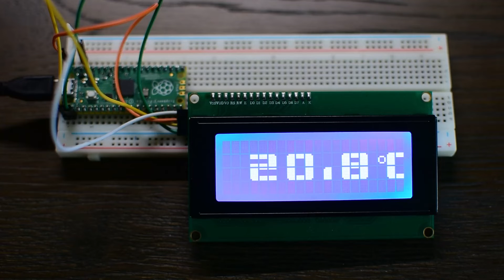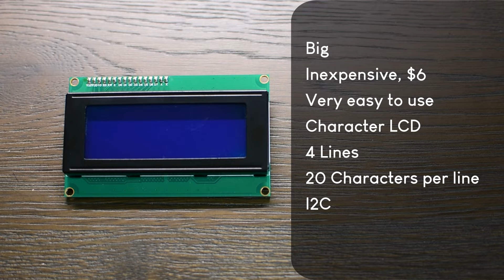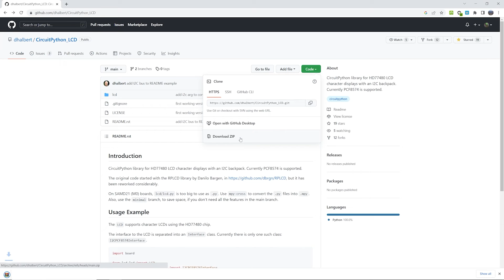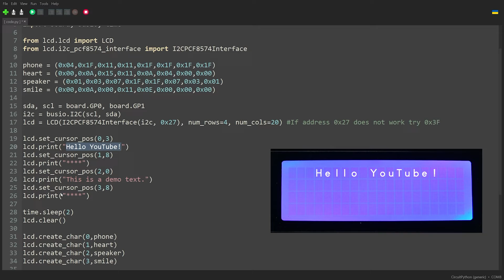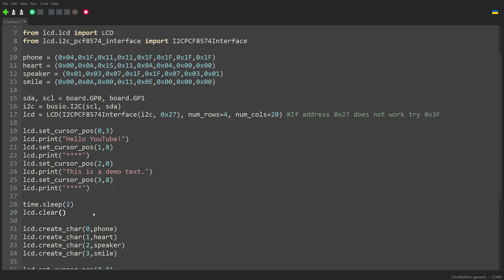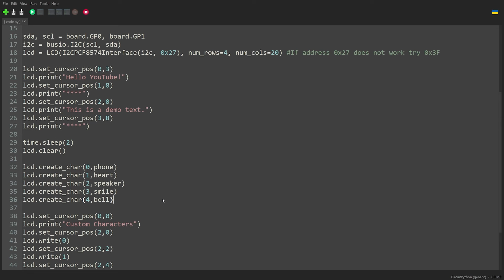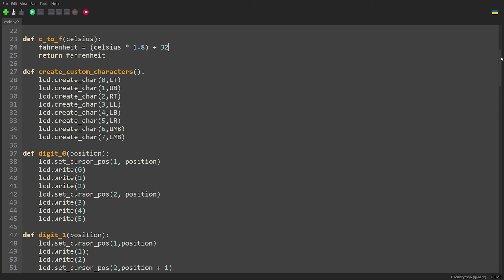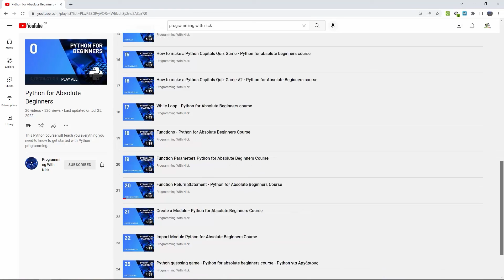Raspberry Pi Pico 20x4 LCD display tutorial using CircuitPython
Dear friends, welcome back! In this video I am going to show you how to connect this big 20x4 Character LCD display to a Raspberry Pi Pico board. I will also show you how to use it with CircuitPython and I will share with you 3 useful projects to help you get started and save you a lot of time. Let’s start.

0:00 Intro
0:21 20x4 LCD Display Specs
1:18 Connection to Pi Pico
2:16 CircuitPython Libraries
2:46 Hello World Project
3:57 Create Custom Character
6:40 Dinosaur Project
7:06 Thermometer Project